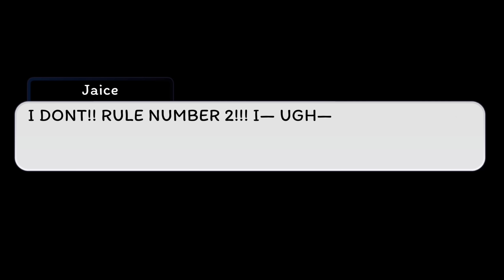Rule Number 2 | Original Gay GCMM | 249k-251k Subscroobler Special | Part 2 Of The Forgotten Firefly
People with bell notifications on get small spoilers~

Members get huge spoilers~

1. Keep on topic of the video.

2. Don't spam.

3. Respect my admins.

SUBSCROOBEEEEE

If you enjoyed please Subscroobe~Like~Comment, I enjoy reading all of your guy's comments c:

I love you all so much thanks for supporting me for 2 years~

Subscrooblers When The Video Was Made : 251,000

Anyone asking for shoutout's will be warned and/or removed from the channel.

Yes. My boyfriend is real. We have been together for over 3 years~

Haters. I hope you are ready to handle my Subscroobler Wolves. So go ahead and comment, just know what you are getting into before commenting~

Discord User - Accalia Life#0615

Snapchat User - accalia_life

PS4 User - KyaTicWolf

Game User
Moviestarplanet - USA Server | ImAliv3

If you have any other ideas please comment them down below! I would love to do some more fan ideas!!!